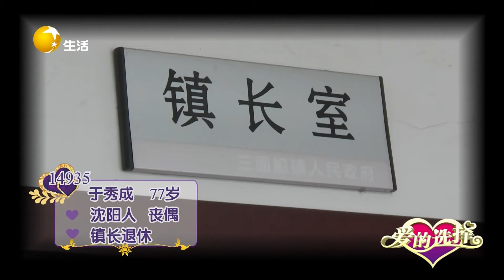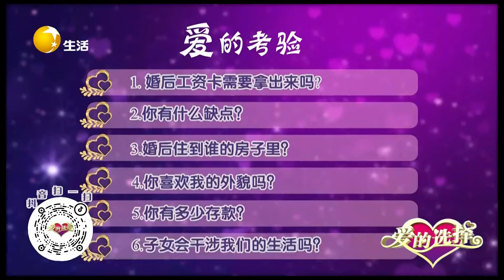女嘉賓曾被情所傷，三十二年不敢再婚#愛的選擇